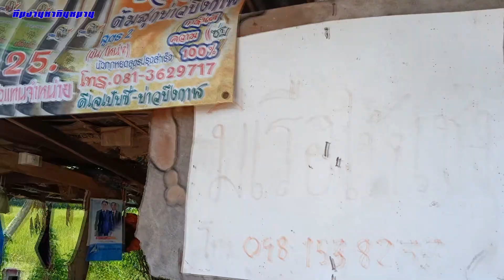พายเรือ ตกชะโดป่ากก ผลงานจะเป็นไง เต็มลำเรือเลยไหม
กราบสวัสดีพี่ป้าน้าอา ท่านผู้ชมทุกท่านครับ วันนี้ผมและพ่อได้ไปหาตกปลาชะโดยังอ่างเก็บน้ำบ้านตาลเดี่ยว จ.บึงกาฬ ปกติแล้วพ่อจะไม่สนับสนุนให้หาปลาวิธีนี้แกบอกว่าเบ็ดคันเดียวจะพอกินได้ไง แต่แกก็ไปกับผม คลิปนี้อยากนำเสนอคนเป็นพ่อเขาสามารถเปลี่ยนตัวเองได้เพื่อลูก จริงๆ